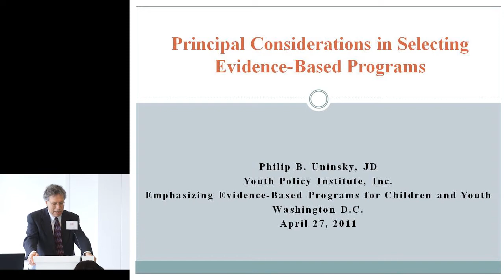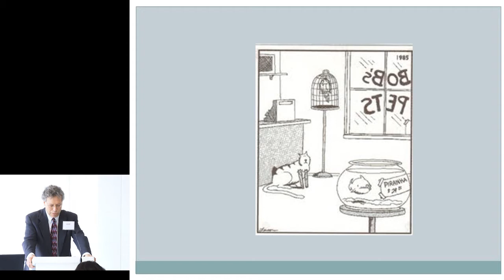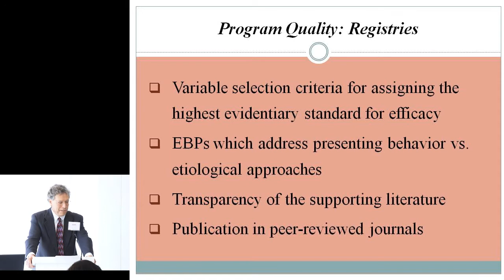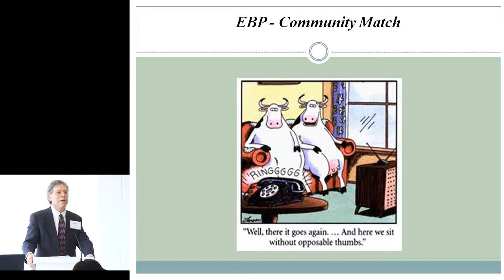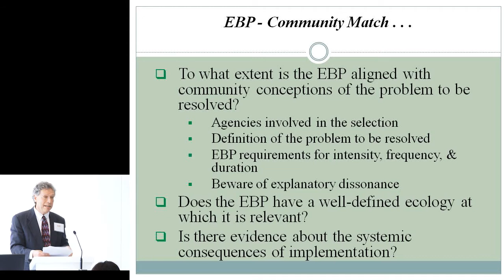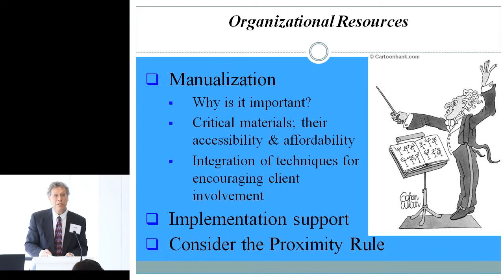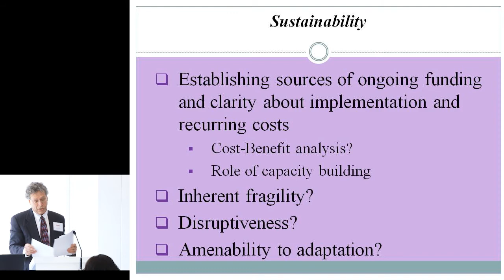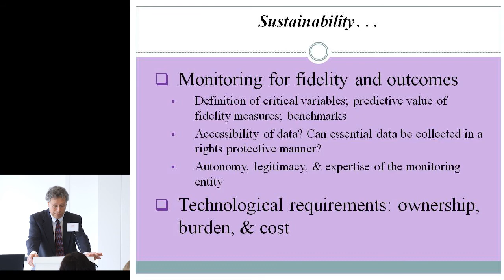Philip Uninsky: Principal Considerations in Selecting Evidence Based Programs